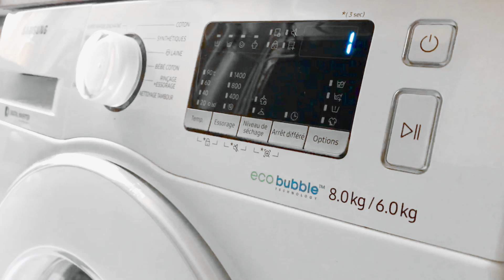Heaven pour Samsung - "End of cycle" - Mai 2020